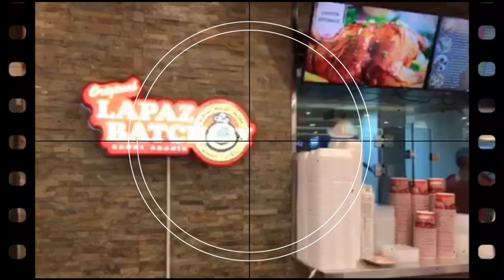Nagkita Nagutom Kumain with Elan Toledo and Manong Joel mixvlog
Manong Joel mixvlog and I decided to meet Elana Toledo at Batha Pinoy Market before we go home to Philippine.
You will find real friends in many ways.